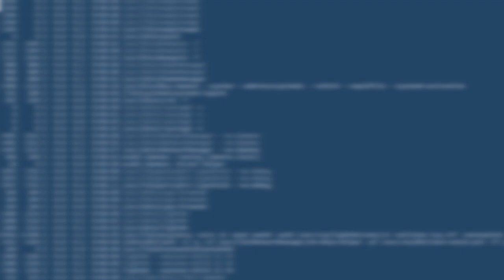Безплатен курс "Programming Basics with C# - май 2019"